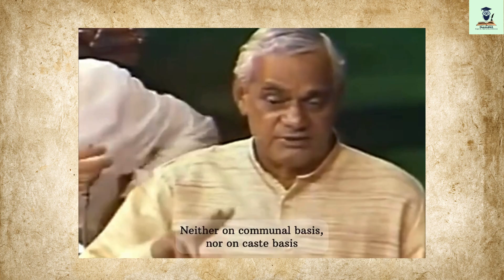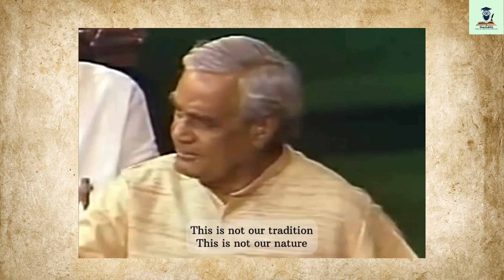Atal Ji Famous Speech "Hum Rahe Na Rahe Ye Desh Rehna Chahiye" We need this in our Bharat Right now.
Three-term prime minister Atal Bihari Vajpayee was exceptional when it came to maintaining cordial relations with the BJP's rivals. He did not consider any party as untouchable and wished others to do the same.

His opinion about the kind of cordial relations the ruling and opposition parties in a democracy should have is perhaps best exemplified in his reply on May 28, 1996 to the debate on Confidence Motion moved by his 13-day-old government.

He said, "There should not be polarisation in the country on the basis of communal or caste lines. The politics should not be divided into two groups where there is no communication with each other."

Atal Bihari Vajpayee said the country was facing a crisis. He said the BJP as an opposition party had always come to the rescue of the then governments whenever needed in order to overcome such crises.

He recounted how the then Congress prime minister PV Narasimha Rao, in order to put across India's point of view, had sent him in the capacity of the leader of opposition to attend the UN convention at Geneva.

Copyright: If anyone has any issue with the video, please let us know at:

Let's add one more page in our book of GurukulIAS⏰

Keep learning and keep sharing since the idea is "Sharing and caring"
God bless and bliss all:)